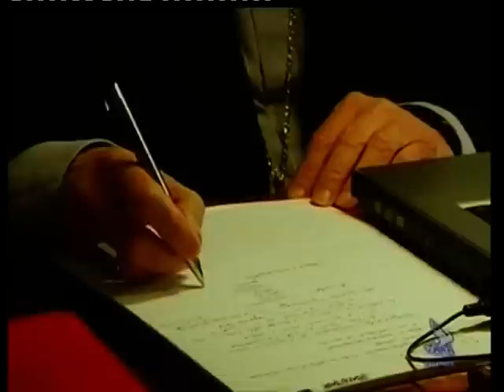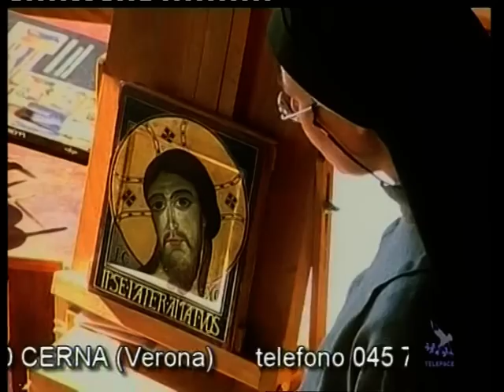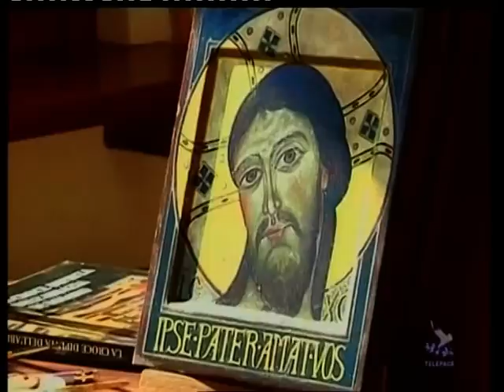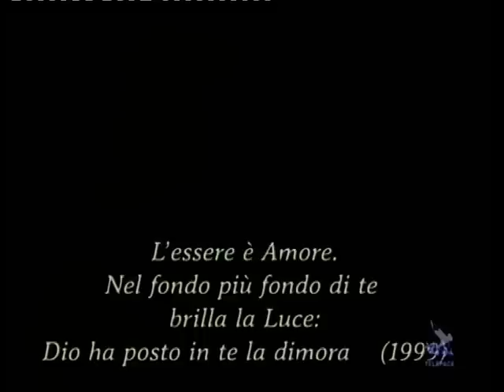Io... Noi... Don Divo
Belle testimonianze su Don Divo Barsotti (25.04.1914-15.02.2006), una delle più belle figure del nostro Cristianesimo dell'ultimo secolo e fondatore della Comunità dei Figli di Dio.